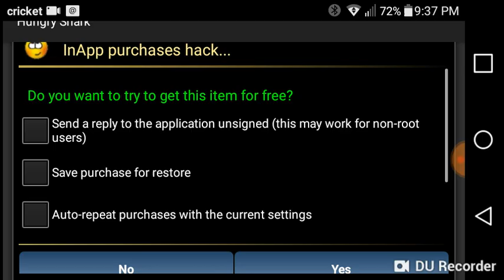Buying every shark in hungry shark evolution